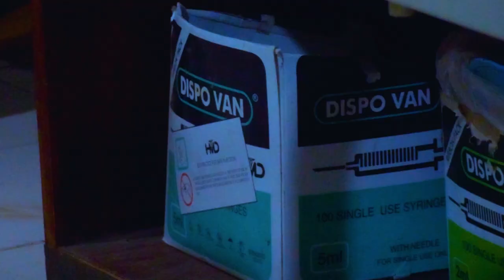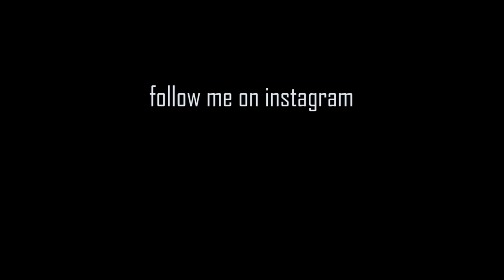Top 5 Steps for making SHORT FILM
.In these video Im sharing you my honest experince of making a short film

About Myself DHIRAJ BORSE Iam studying in mechanical engineering .. I make Video about My life
LIFESTYLE VLOGGING.
.Gears I used:-
redmi4
sjcam4000air
nikon 6300